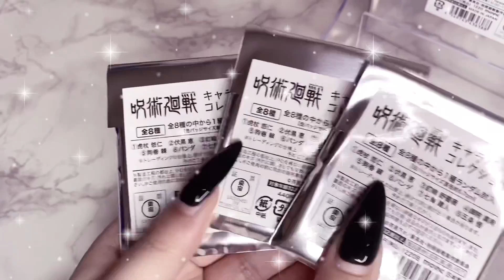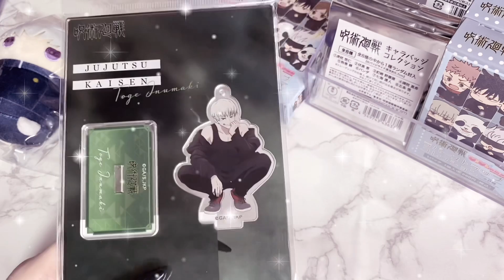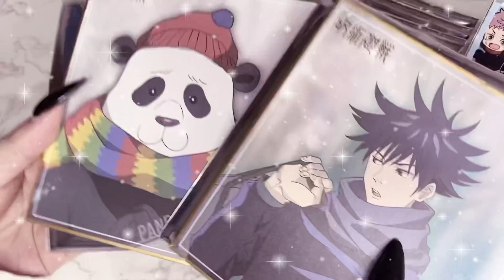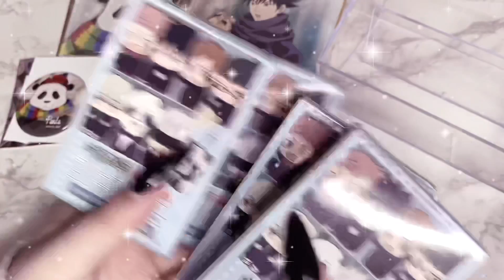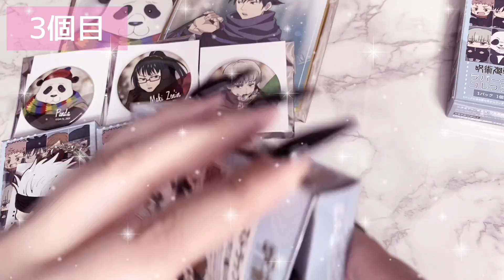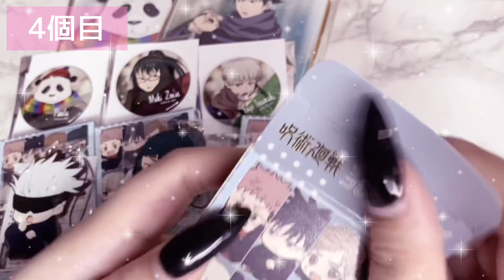アニメイトで呪術廻戦グッズ1万円分購入＆大量開封💗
Twitterで回答しています👼🏻

🪞今まで多かった質問🩰

A.20~です※具体的な年齢は公にしてません

Q.仕事は何をしてますか？
A.自営業と美容系に携わっております

Q.爪は自爪ですか？セルフですか？
A.サロンにてスカルプネイルをしてます

Q.グッズの交換は可能ですか？

Q.グッズを無償で提供したいです

Q.デスクに使っているリメイクシートはどこのですか？
A.ダイソーの大理石柄リメイクシート(スーパーホワイト)を使っています

Q.未開封のグッズやグッズ整理に使っている金色のケースはどこのですか？
A.ニトリで購入したアクセサリーケースです

Q.グッズ整理に使用している手袋はどこのですか？
A.ダイソーで購入したナイトケア用の手袋です

Q.グッズの収納方法

コメント欄で何度かお答えしている質問もありますので質問をする場合は過去動画のコメント欄や概要欄を見てから質問をお願い致します。
重複する内容が見られた場合お答えするつもりないのでご注意ください。

個人的に不快だなと感じたコメントは周りの方の配慮を踏まえ削除する恐れがあります。何度もしつこく不快なコメントをされた場合は有無を言わさずブロック致します。

お借りしてるBGM配信サイト